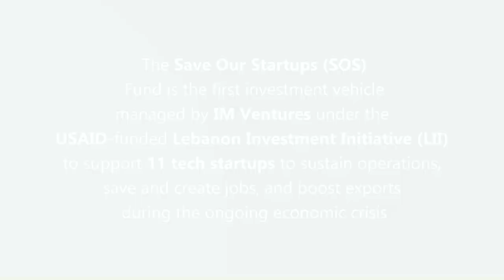Cinemoz, one of the SOS Fund portfolio companies.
Cinemoz is a video on demand (VOD) company for and from the Arab world.
The platform distributes free films and is monetized through premium advertising for on-demand devices.